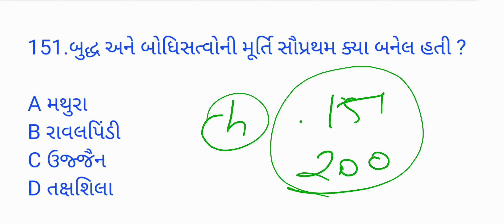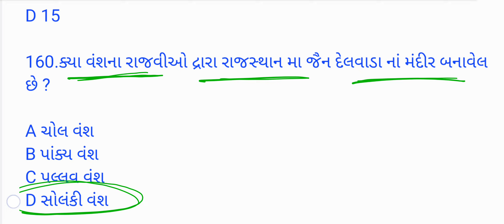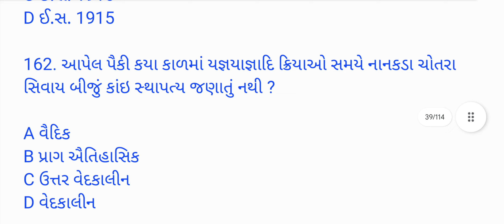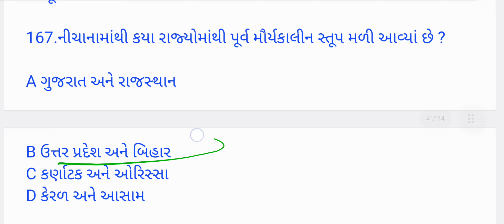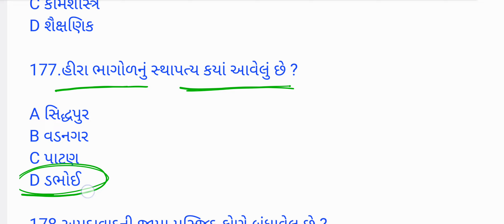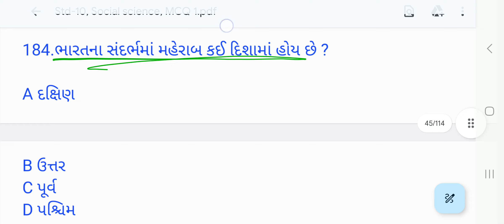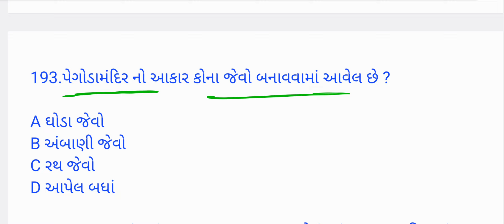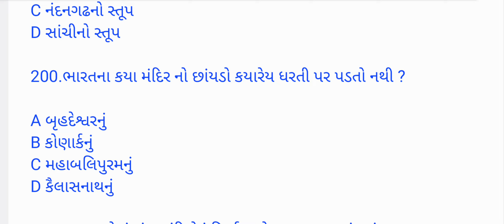ધોરણ:-10, સામાજિક વિજ્ઞાન,15 MARCH 2024 ના પેપરનું સંપૂર્ણ સચોટ સોલ્યુશન boardexam2024 std-10